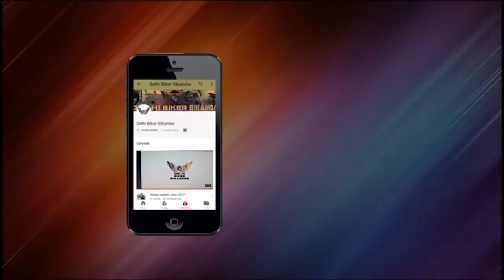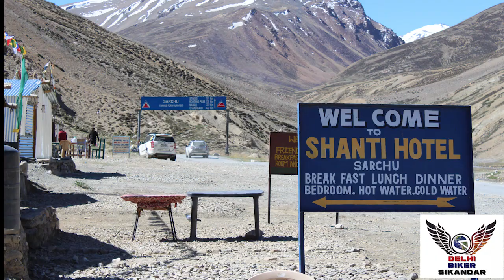Leh To Manali | World Dangerous Pass Baralacha La | Sarchu | Rohtang | Back To Manali [PART-5]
DELHI BIKER SIKANDAR
BIKE RIDE TO LEH